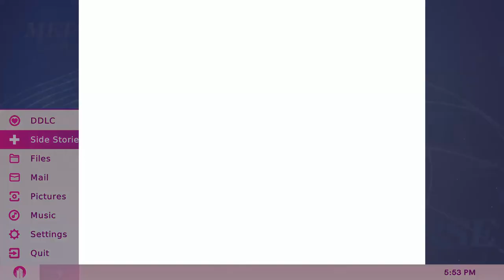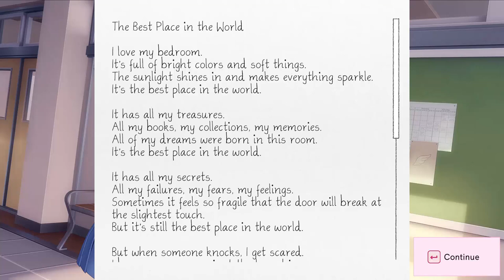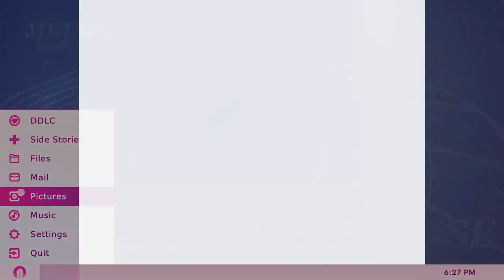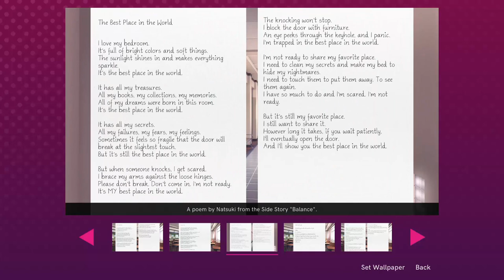Doki Doki Literature Club Plus! (Side Stories) -/#8/- Rovnováha a finále !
A je tu posledná epizóda na Side Stories z hry Doki Doki Literature Club Plus! menom Balance (Rovnováha), kde napriek nezhodám sa Natsuki a Sayori udobria medzi sebou a nájdu medzi sebou rovnováhu .

Tagy (Ignorujte !)

Rovnováha a finále !,
Balance,
Doki Doki Literature Club Plus!,
Doki Doki Literature Club Plus! (Side Stories),
Side Stories,
NinjaspeedPD Doki Doki Literature Club Plus!,
NinjaspeedPD Doki Doki Literature Club Plus! (Side Stories),
NinjaspeedPD Side Stories,
Doki Doki Literature Club Plus! (Side Stories) TRUST,
doki doki literature club plus (side stories) cz,
doki doki literature club plus (side stories) sk,
doki doki literature club plus (side stories) english,
NinjaspeedPD Doki Doki Literature Club,
Doki Doki Literature Club Plus! (Side Stories) Let´s play,
Doki Doki Literature Club Plus! (Side Stories) Gameplay,